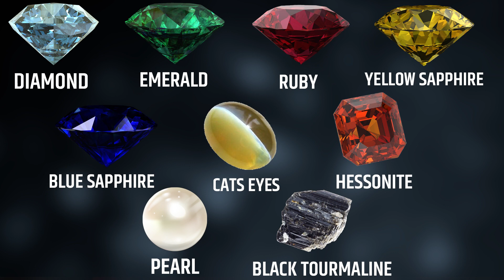नवरत्न रस शरीर करे रोग मुक्त | Navratna Rasa Health Benefits | Navratna Rasa For Body Weakness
नमस्कार
मै विशाल आपका स्वागत करता हूँ अपने यूट्यूब चैनल SANATAN MARG सनातन मार्ग पर

Health Benefits Of Navratna Rasa & Its Uses According To Ayurveda

 धन्यवाद

OTHER VIDEO PLAYLIST/ (अन्य वीडियो समूह सूची ) :-